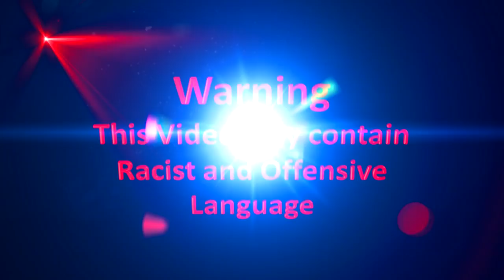DONALD TRUMP PLAYS FORTNITE: BATTLE ROYALE (Soundboard Gaming Pranks)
President Donald Trump takes a break from his presidential duties to play some Fortnite Battle Royale and kick some ass.